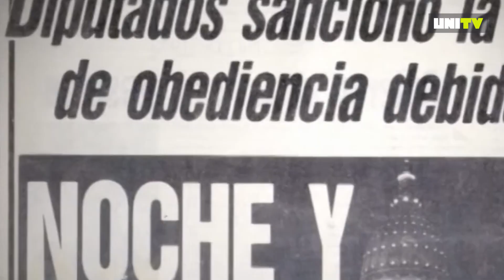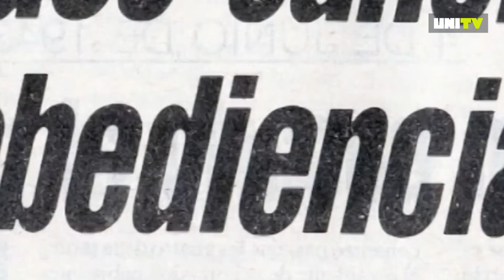NotiUNGS | Presentación de fotografías sobre el Jucio a las Juntas y la ley de Punto Final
NotiUNGS | En el marco de las celebraciones por los 30 años de la UNGS y los 40 años de democracia, se realizó en la UNGS el encuentro donde se presentaron las obras sobre el Juicio a las Juntas Militares y la Ley de Punto Final, con la presentación de su autor Eduardo Longoni.

La muestra cuenta con gigantografías de obras que pertenecen a la Asociación de Reporteros Gráficos de la República Argentina (aRGra) y a Prensa Obrera, que fueron seleccionadas por la comunicadora social e investigadora de fotoperiodismo Cora Gamarnik.